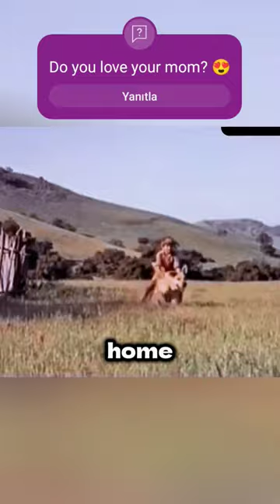Child brings home everything he finds outside 💀